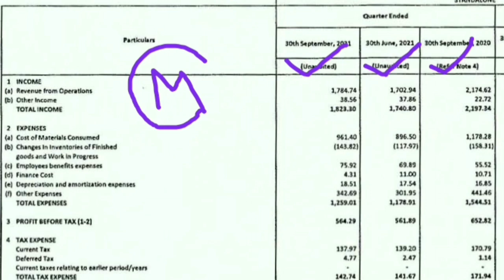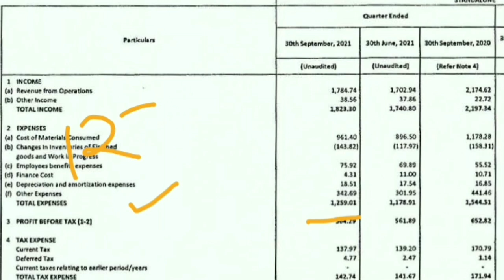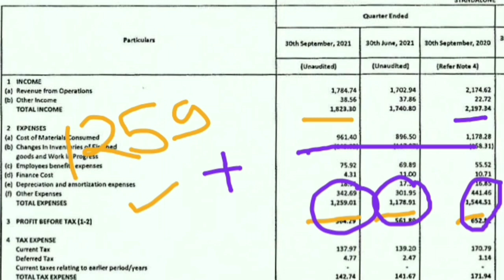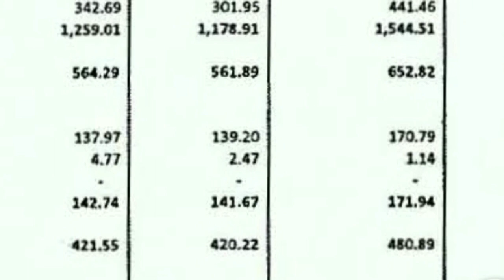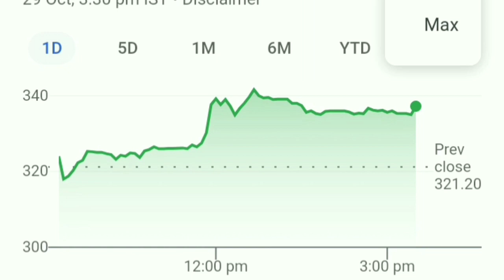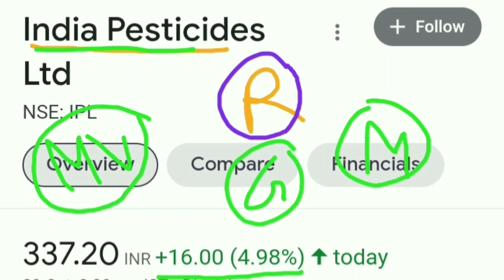Result India pesticides Q2 Result। India pesticides मे होगा बड़ी गिरावट। IPL share price।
best stocks
multibagger stocks
multibagger
multibagger Return
multibagger shares
 latest IPO
upcoming IPO
 share latest news
share news
 stock news
share News
Today trending news
finance news
economic news
NSE
BSE
stock best stock
best share
Sensex
Nifty 50
SIP
share news
latest news
SYWV
IPL share
IPL share news
IPL share latest news
IPL share price
IPL share Analysis
IPL q2 Result
IPL q2 Result Analysis
IPL q2 Result 2021
India pesticides share
India pesticides share latest news
India pesticides share news
India pesticides share price
India pesticides q2 Result
India pesticides q2 Result Analysis
India pesticides q2 Result 2021
idfc bak share
idfc bank share latest news
idfc share news
idfc q2 Result
Aarti Industries q2 Result
aarti Industries Result
Aarti Industries Buy Or sell
Neogen Chemical Stock news
Neogen Chemical share
neogen Chemical share latest news
neogen Chemical Share news
neogen Chemical Share Analysis
Neogen Chemical q2 Result
Neogen Chemical Result
Rossari Biotech Share
rossari Biotech Share news
Rossari Biotech Share latest news
Rossari Biotech Share Analysis
Rossari Biotech q2 Result
Rossari Biotech result
Amber Enterprises share
amber Enterprises share latest news
amber Enterprises latest news
amber Enterprises share news
amber Enterprises share Analysis
amber share
amber Share news
amber Share latest news
amber Share Analysis
amber Enterprises q2 Result
amber Enterprises q2 2021
amber Enterprises result
Blackrose share
Black rose share latest news
Gail share
Infosys share
Reliance share
Wipro share
Wipro share latest news
Itc share